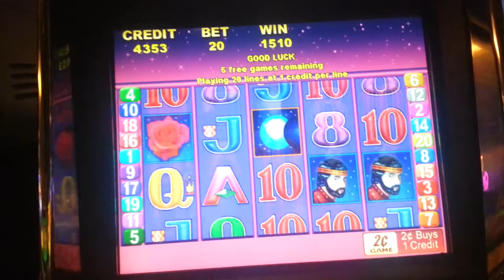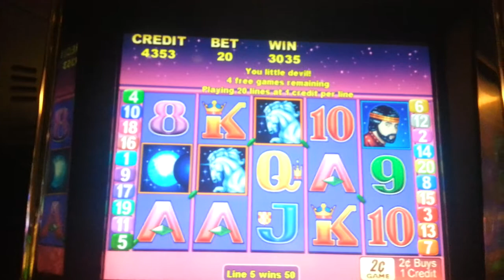Aristocrat Unicorn Dreaming bonus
This was a pretty decent Labor Day hit. Played at MGM Grand Detroit.